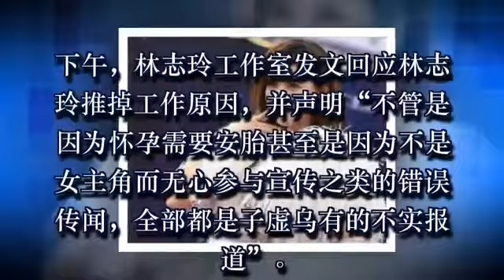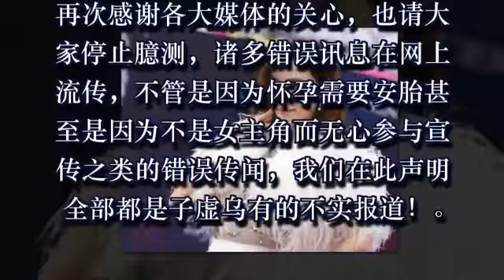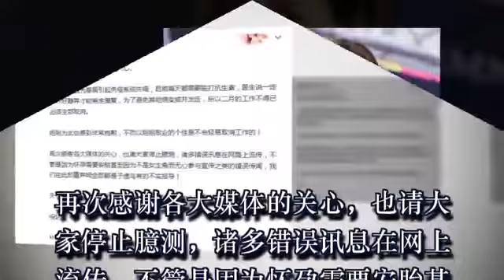不愿当赵丽颖绿叶推掉工作？林志玲：不实报道 - hk Miner Jin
搜狐娱乐讯 2月2日，有媒体报道林志玲因为身体原因暂时推掉一些工作，虽然当时林志玲方面就给出答案是因为重感冒，所以才推掉工作，但之后却传出林志玲因为怀孕，还有不愿意给赵丽颖当绿叶配角才推掉工作。

下午，林志玲工作室发文回应林志玲推掉工作原因，并声明“不管是因为怀孕需要安胎甚至是因为不是女主角而无心参与宣传之类的错误传闻，全部都是子虚乌有的不实报道”

林志玲工作室全文：

首先代姐姐谢谢大家的关心。

近日姐姐因为感冒引起免疫系统失调，目前每天需要打抗生素，医生说一定要静养才能完全康复，为了避免其他病变或并发症，所以二月的工作不得已必须全部取消。

姐姐为此也感到非常抱歉，不然以姐姐敬业的个性是不会轻易取消工作的。

再次感谢各大媒体的关心，也请大家停止臆测，诸多错误讯息在网上流传，不管是因为怀孕需要安胎甚至是因为不是女主角而无心参与宣传之类的错误传闻，我们在此声明全部都是子虚乌有的不实报道！